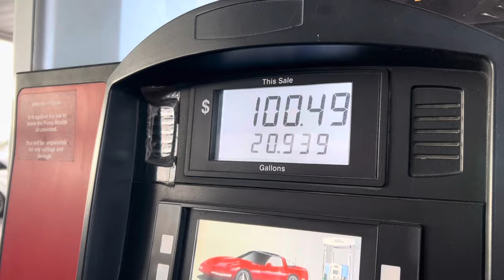Banks Lake Fishing (White Fish, Burbot, Bass)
Join us as we go fall camping and fishing at Banks Lake WA. We spent a beautiful weekend with family- catching fish, cooking, and enjoying the scenery.
We caught White Fish, Burbot, and Bass.